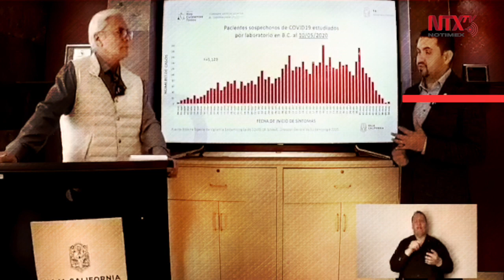Baja California acumula 2 mil 524 contagios de COVID-19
El secretario de Salud en Baja California, Alonso Pérez Rico, dio a conocer que en el estado suman dos mil 524 casos confirmados de COVID-19 y 433 muertes causadas por el virus.